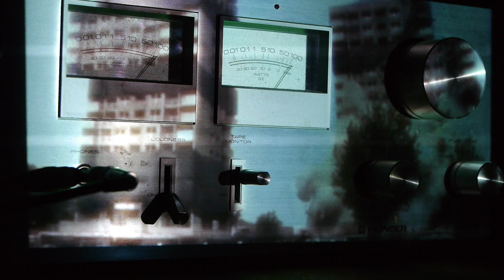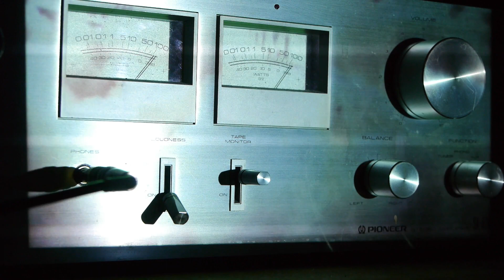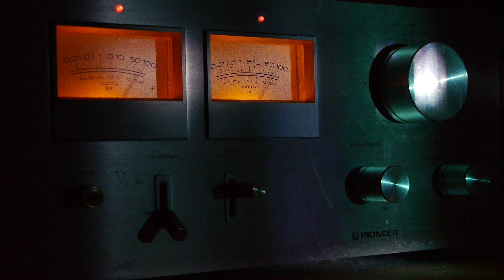No Devotion - Permanence: The Debut Album Out 9/25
"Death Rattle" by NO DEVOTION.
'Permanence' is available worldwide on September 25, 2015